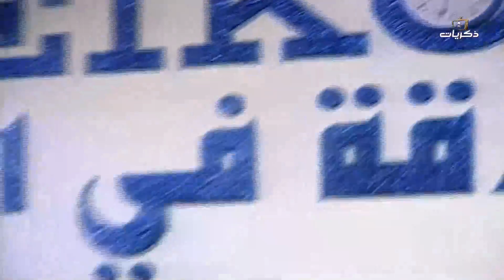مسلسل بنات الفريج الحلقة السابعة